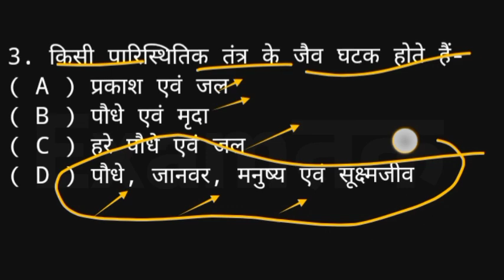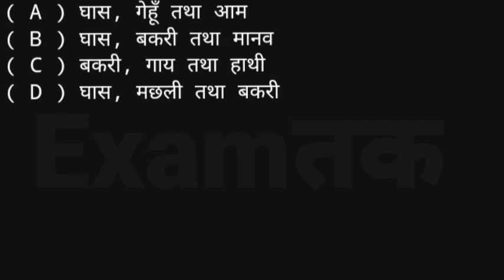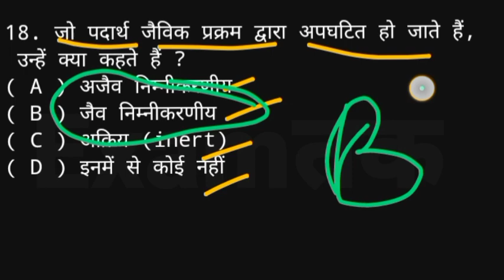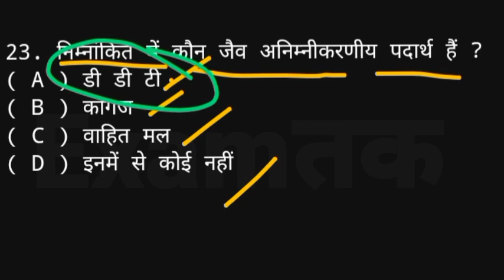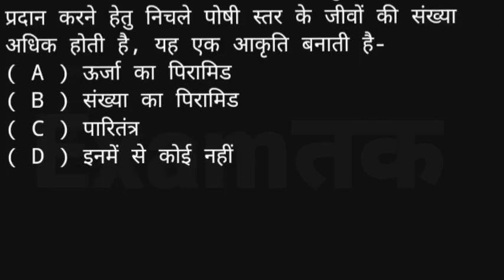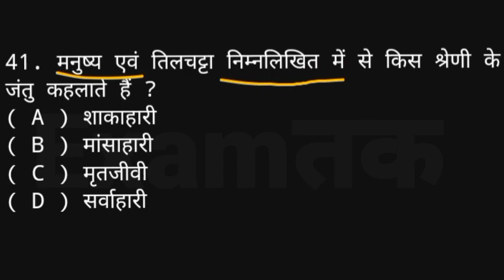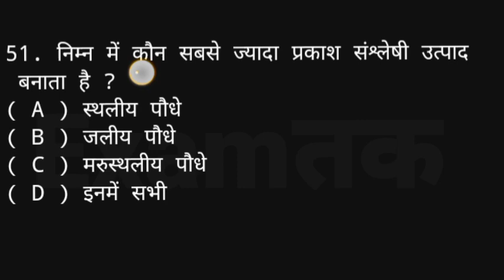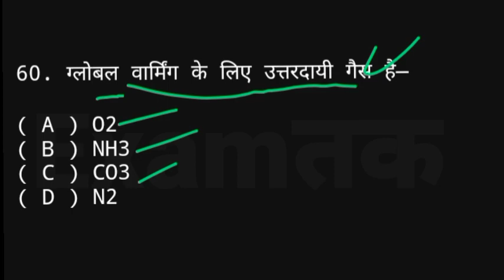Jac Board Class 10 Science Model Paper 2023 | Model Paper Solutions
class 10 science model paper solutions jac board Jac board model paper solutions
science model paper solutions
science model paper jac board 2023 Science model paper 2023
10th Hindi b sample question paper 2023
board exam 2023,jac board class 10 model paper 2023,jac board class 10 model paper solutions,jharkhand board 2023 model paper,jac board exam 2023 model question paper,jac board model paper,